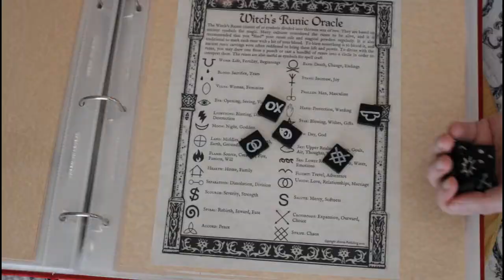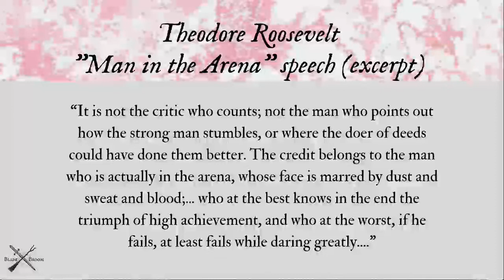The Witchiest Witch Who Ever Witched | Witchy Enough!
It can be easy to feel "not enough" in our current culture -- even for Witches. We can easily drown in a sea of comparisons. Come chat with Auntie Laurelei about it!

Grab a free copy of my RITUAL GUIDE: Three Rites That Every Traditional Witch Should Know AND/OR (your choice) a free copy of my 13-page Mini Grimoire -- both available on my FREE APP (the Thread). Get it in the Google Play Store

Want to study Traditional Witchcraft with me? Check out the Red Thread Academy course(s)

I make BoS Pages that are classically woodcut-styled, textually rich and unlike the others.

BACKGROUND GOODIES:
* Flameless Pillar Candle Set w/ remote
* Hand Carved Wooden Dragon Statue
* Handcrafted AleHorn
* Cane Toad Pouch
* Coupe-Style Cup (Stainless, set of 2 -- note: mine is silver, but eh!)

MY BOOKS:
Related to Witchcraft:
* Witches' Key to the Legion: A Guide to Solomonic Sorcery
* Asteria Book's Herbal Grimoire (paperback)
Related to Aphrodite:
* Wisdom of Love: Cowrie Divination System

EQUIPMENT I USE TO MAKE MY VIDEOS:
* Canon Rebel T7/Eos 2000d DSLR camera
* Insignia Omnidirectional Lapel Mic
* Moto G7
* Softbox Lights